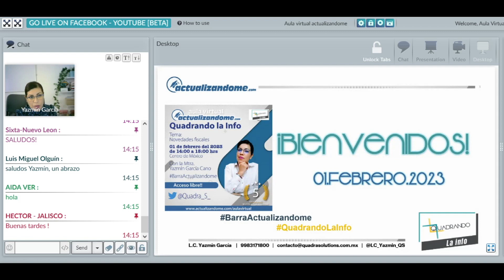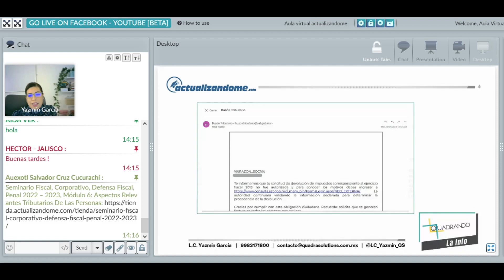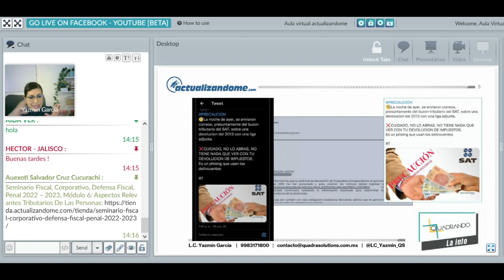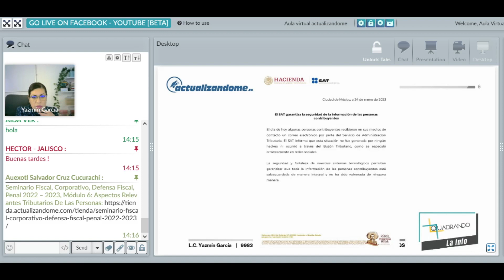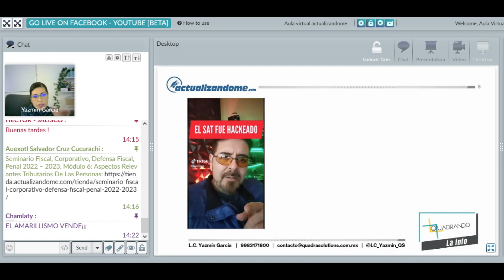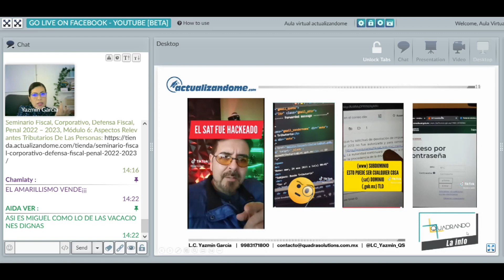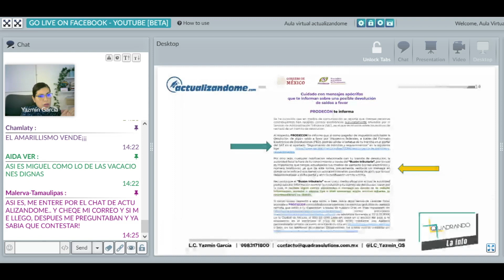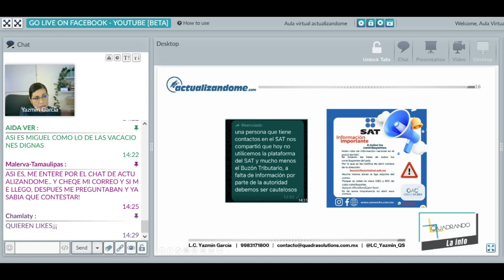Quadrando la Info: Novedades fiscales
Con la Mtra. Yazmin García